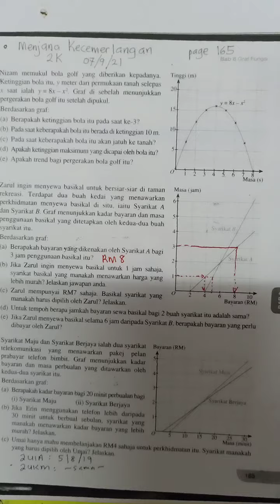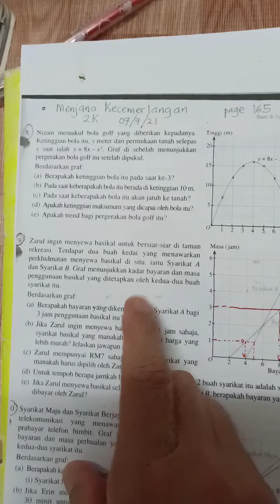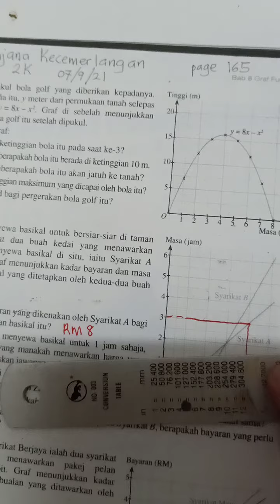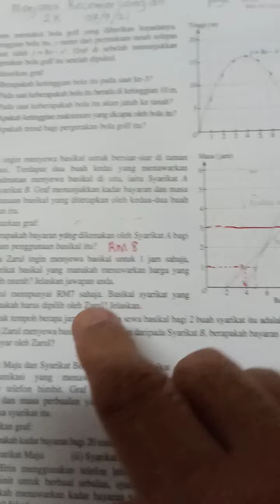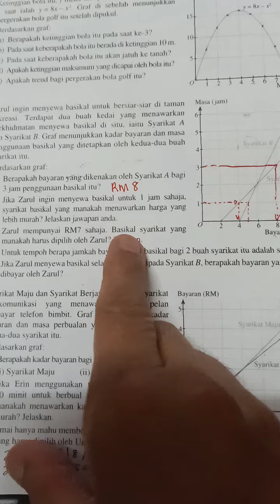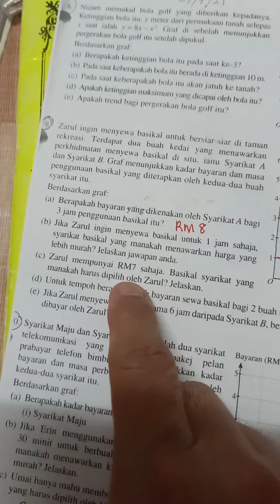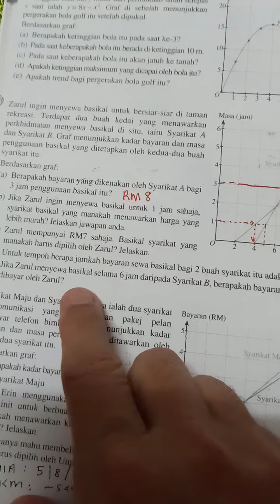GRAF FUNGSI 2K 8/9/2021 v2